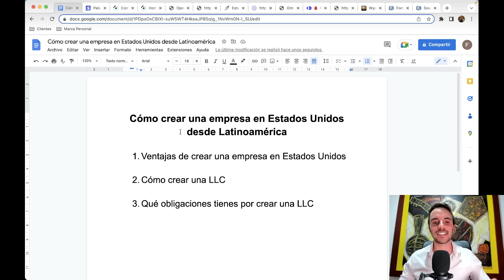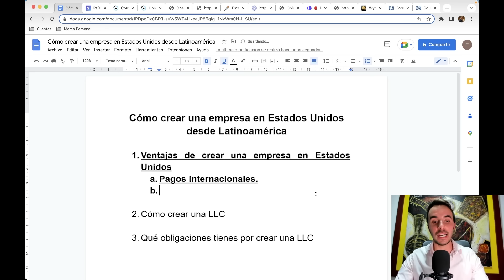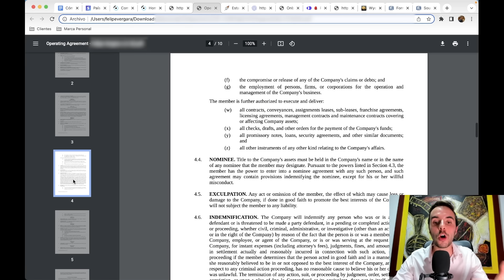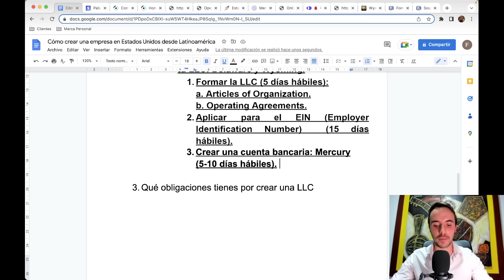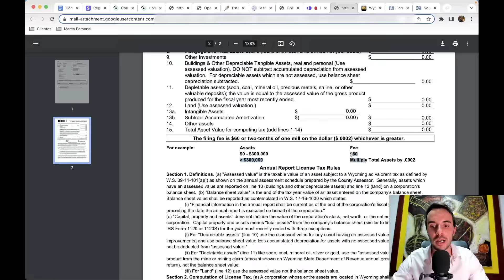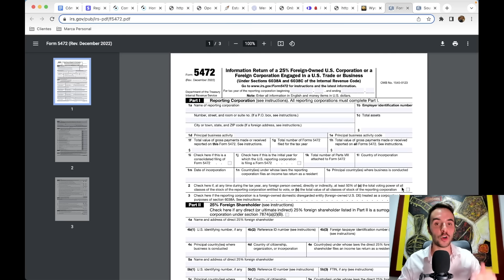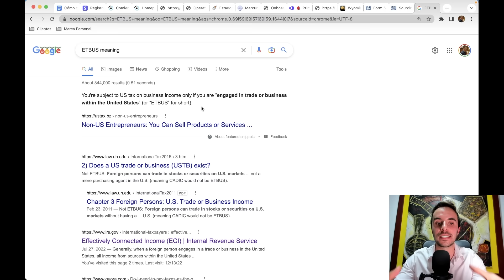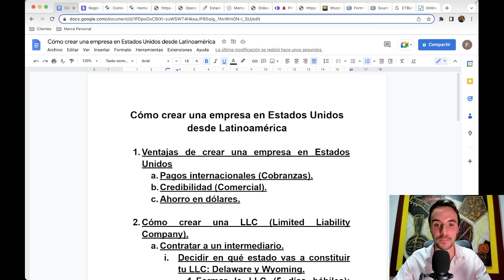🇺🇸 CÓMO CREAR una EMPRESA en ESTADOS UNIDOS (LLC): paso a paso completo + impuestos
Abrir una empresa en Estados Unidos te permitirá recibir pagos de todo el mundo y aumentará tu credibilidad con clientes del extranjero.

En este video aprenderás cómo abrir una LLC siendo extranjero, en qué estado la deberías registrar y qué obligaciones debes tener en cuenta para que no tengas que pagar ninguna multa en el futuro.

00:00 Intro
00:15 Cómo crear una empresa en Estados Unidos desde el exterior
00:42 1. Ventajas de crear una empresa en Estados Unidos (LLC)
2:57 2. Cómo crear una LLC (Limited Liability Company)
9:13 3. Obligaciones tienes por crear una LLC
14:32 4. Ten una asesoría con un contador de tu país